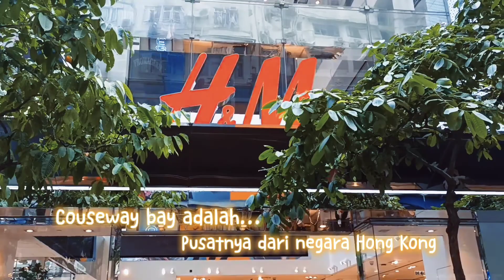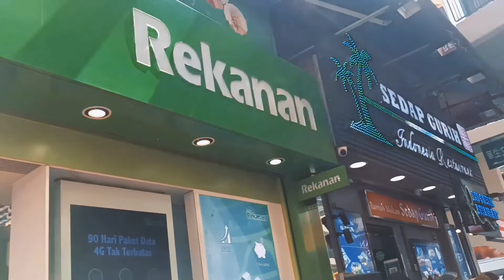STREETS in the CAPITAL of Hong Kong